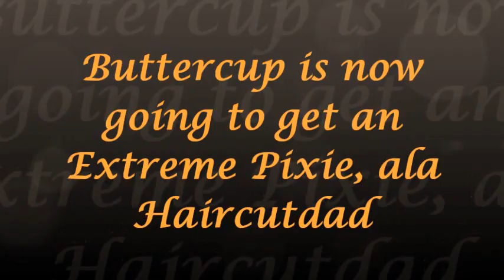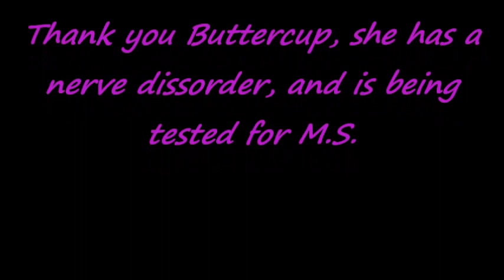Buttercups Extreme Pixie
Buttercup gets an extreme pixie, haircutdad style!